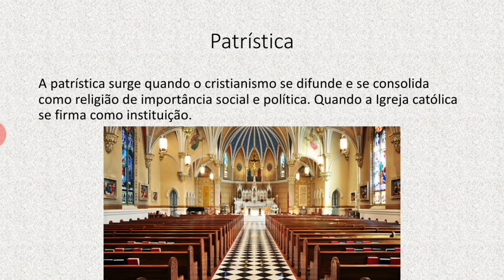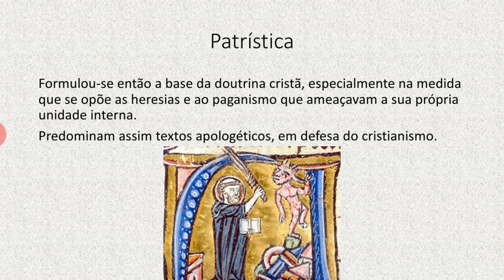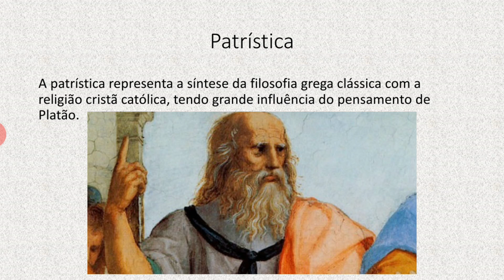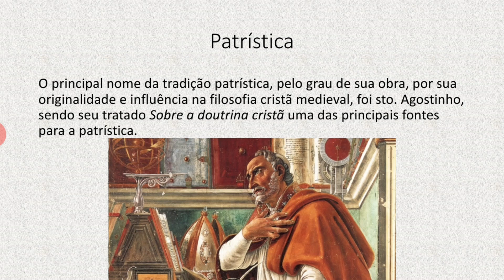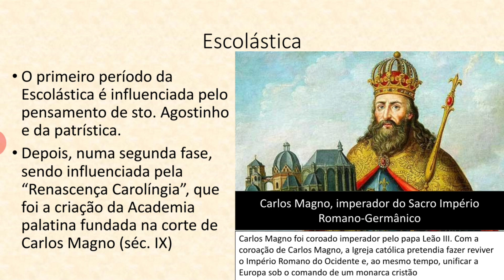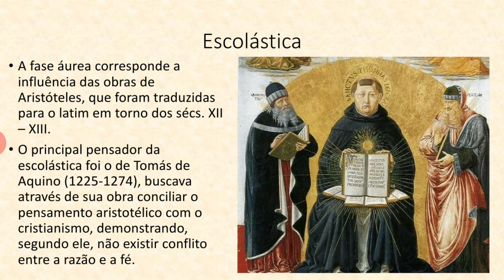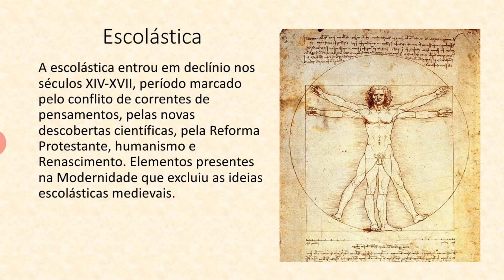Patrística e Escolástica - videoaula de filosofia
Apresentarei nessa videoaula de filosofia os principais conceitos da patrística e da escolástica.